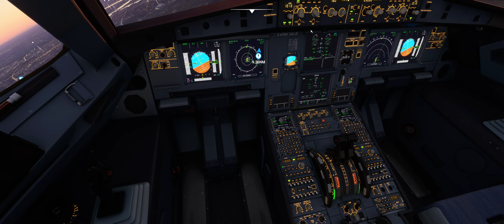Microsoft Flight Simulator - Bordeaux Mérignac, France - Airbus A320 Neo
Final approach and visual landing at Bordeaux Mérignac Airport.